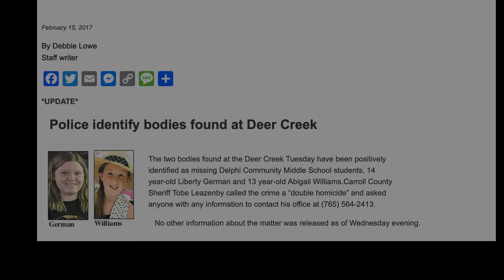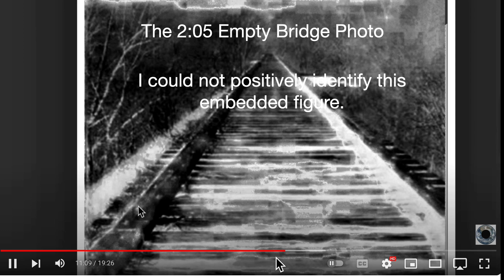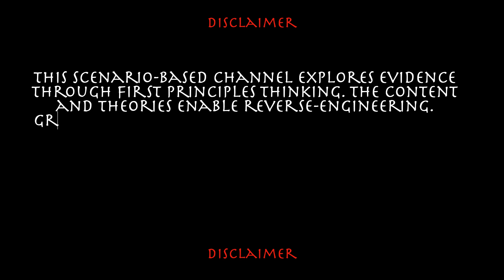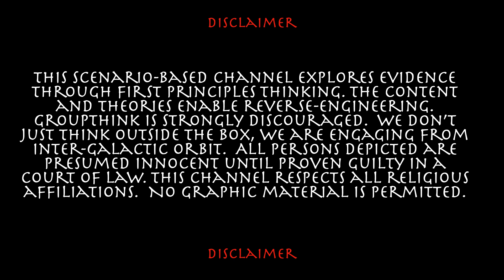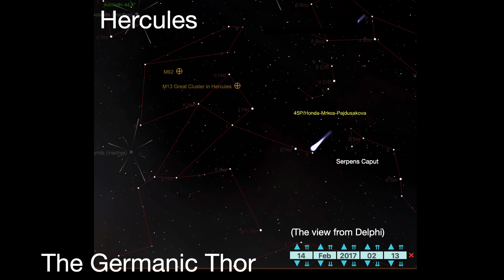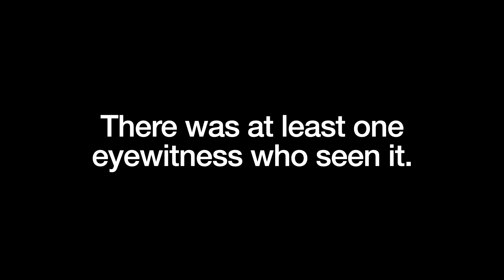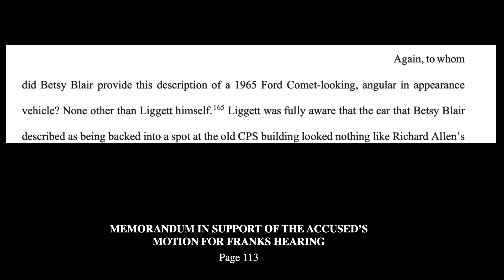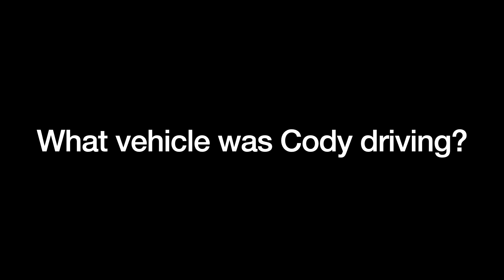Shadow Man Delphi Progeny Episode 9 ***The Comet***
In  Episode 9,  Shadow Man Delphi-Progeny, The Comet,  we are aiming for the stars.  This one is a long shot, but we are exploring every scenario that comes our way. We continue the research from the last episode.   A Comet appeared around the same time as the double-homicide, so it deserves our attention.   If not us, then who… who else would do the heavy-lifting for this Herculean Task?

2. Ceremony - New Order - Singles

3. Summoning the Gods - Trobar De Morte - Ouroboros

4. Atmosphere - Joy Division - + - Singles 1978-80 (Remastered)